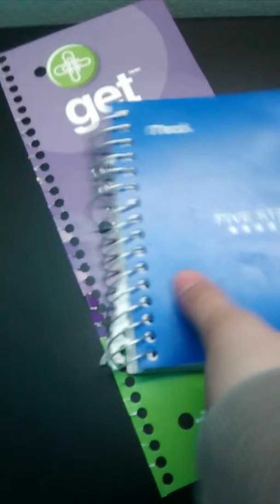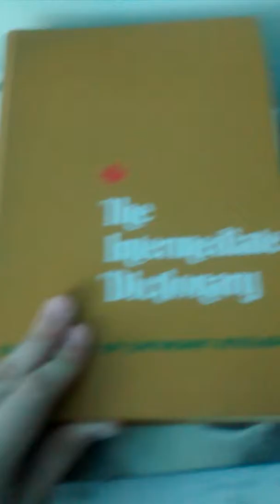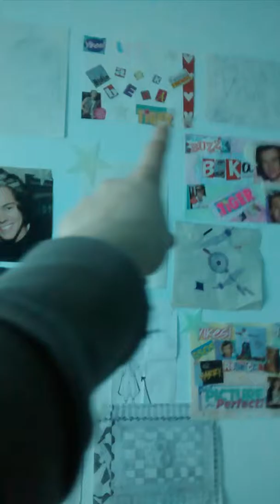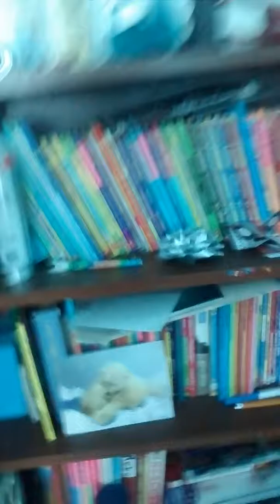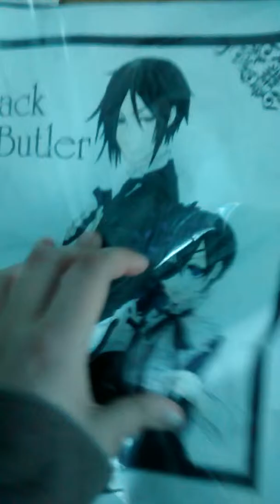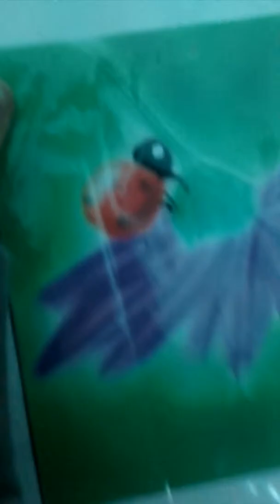Detailed room tour